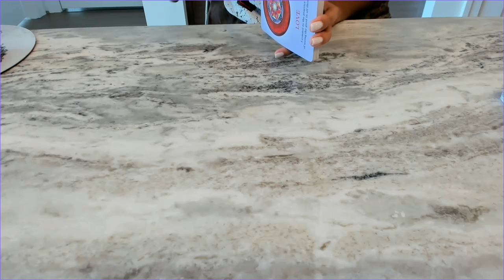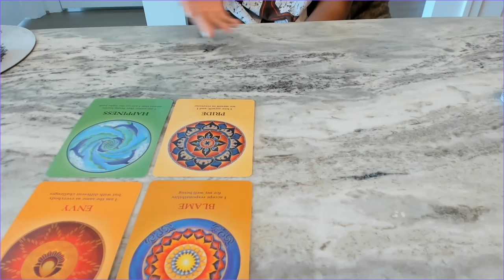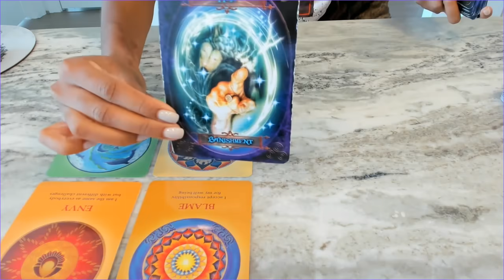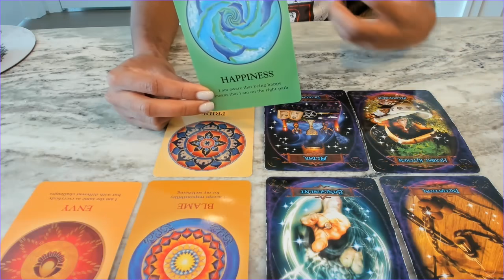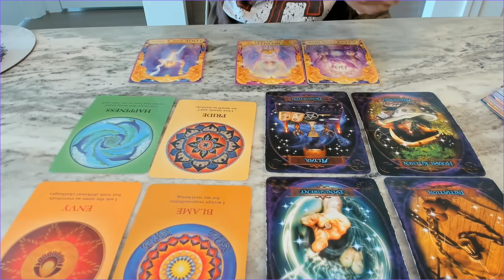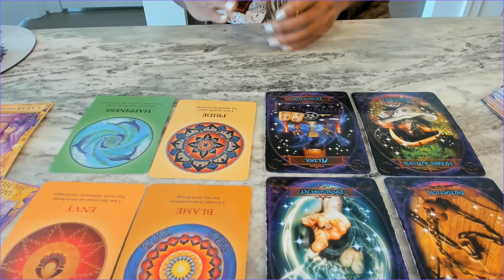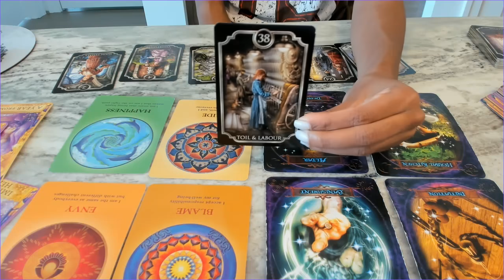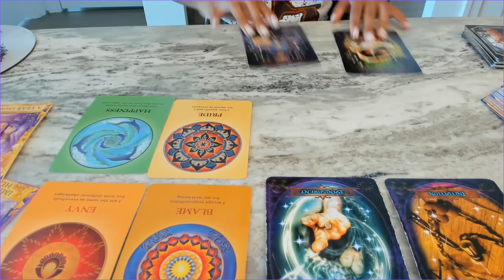LEO | *Spirit* HIJACKED Your Love Reading, Your SHINE Makes Them Envious| July 2021 Love Reading